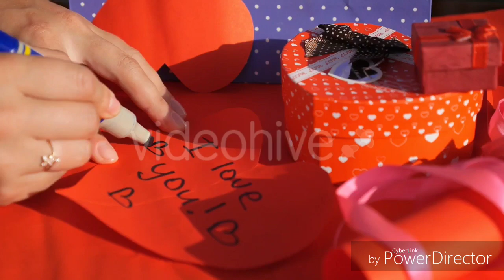THE RED BARON03- Confessions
Hello everyone! Hope everyone enjoyed this mix as much as I did mixing it! Also, hope you all are having a great day!